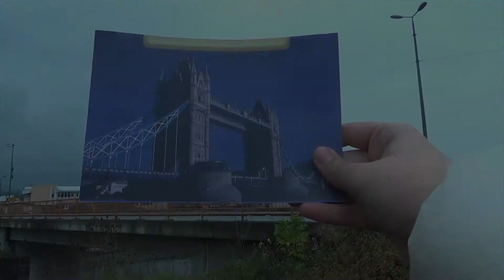Živinice kao metropola – Živinice as Metropolis - Nadina Muminović (Živinice)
Živinice su jedna od deset lokacija u BiH uključenih u projekat „Podrška trajnim rješenjima Revidirane strategije za provedbu Aneksa VII Dejtonskog mirovnog sporazuma“ koji finansira Evropska unija iz IPA fondova, uz sufinansiranje i koordinaciju UNHCR-a zajedno sa sedam projektnih partnera, uključujući i UNICEF. Projektne aktivnosti među kojima i radionice jednominutnih filmova se provode u 10 prioritetnih lokacija u BiH: Brčko Distrikt, Bijeljina, Bosanski Petrovac, Derventa, Foča, Gradiška, Maglaj, Mostar, Prijedor i Živinice.

Projekat ima slogan “Moje mjesto pod suncem” i osnovni cilj komponente koju sprovodi UNICEF u saradnji sa partnerima je osigurati podršku za najranjiviju djecu i njihove porodice kroz različite aktivnosti.